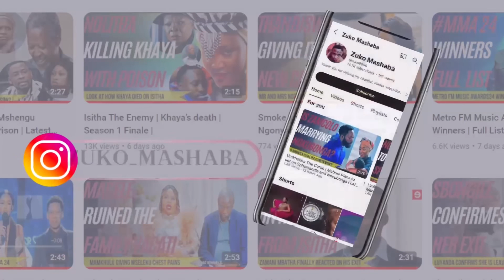Durban July | Celebs On Hollywoodbets Durban July | Sthelo Shozi | Thando Thabethe | Jessica Nkosi